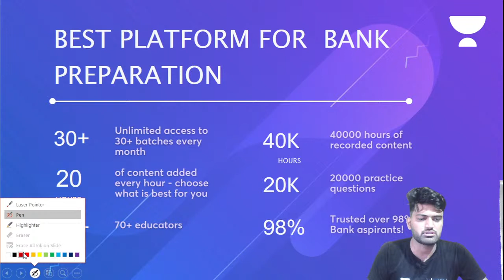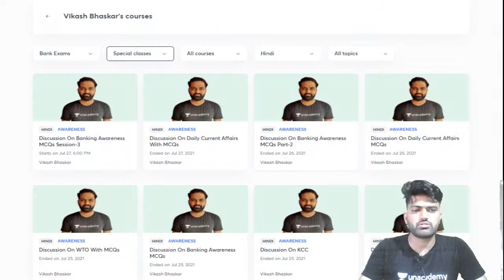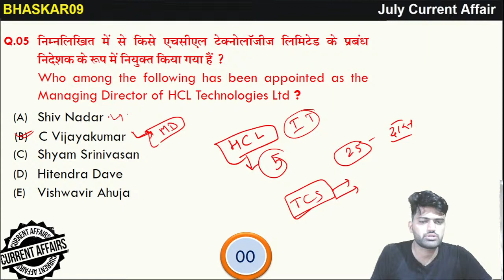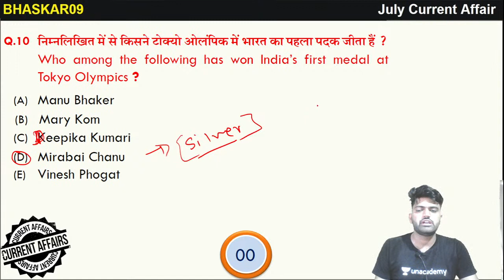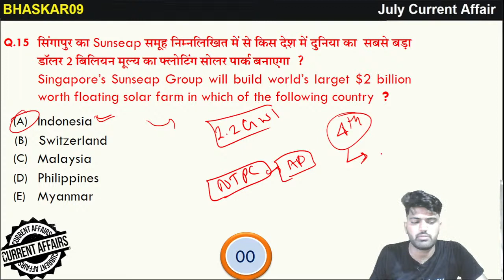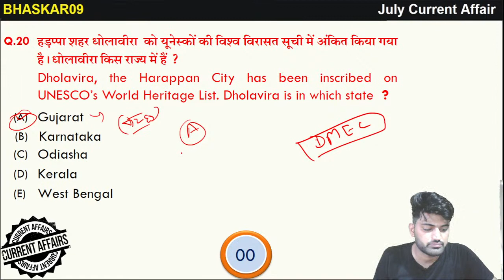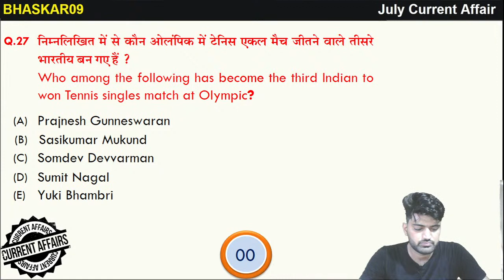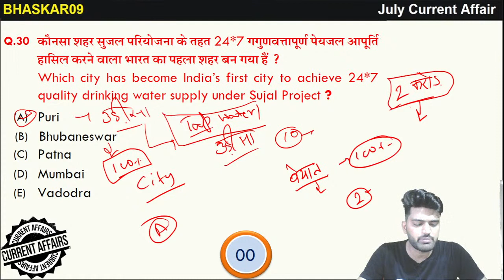Static GK | General Awareness | Part-18 | All Exams | wifistudy 2.0 | Vikash Bhaskar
Vikash Bhaskar and other Top Educators take classes on Unacademy App.

✿ Morning Shows:
6:45 AM - RNA Show by Ankit Avasthi

✿ SSC, Railway & Other Exams:
8:30 AM - Maths by Ajay Chaudhry
9:00 AM - Maths by Dharmendra Meena
02:00 PM - Mechanical Engg by Vishal Sharma
11:00 AM - GK by Alok Bajpai
11:00 AM - Fluid Mechanics by Vivek Singh
12:00 PM - Maths by Ramesh Kumar
1:00 PM - Maths by Naman Agarwal
3:00 PM - Maths by Rajesh Lamba
4:00 PM - GK by Anurag Singh
5:00 PM - Maths by Ashish Rathi
7:00 PM - GK by Praveen Kumar ( Rajasthan RAS/SI)
8:00 PM - GK/GS by Chetan Meena
9:00 PM - Maths by Dharmendra Meena

✿ 7:30 PM - Current/Burning/Hot Issues by Ankit Avasthi

1. Learn from your favorite Educator
2. Dedicated DOUBT sessions
3. One Subscription, Unlimited Access
4. Real-time interaction with Educators
5. You can ask doubts in the live class
6. Limited students
7. Download the videos & watch them offline